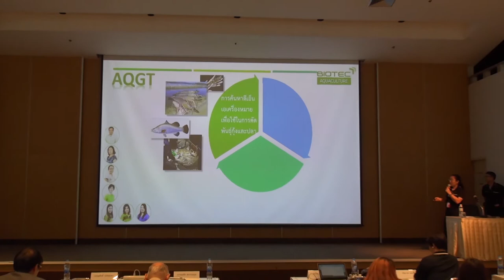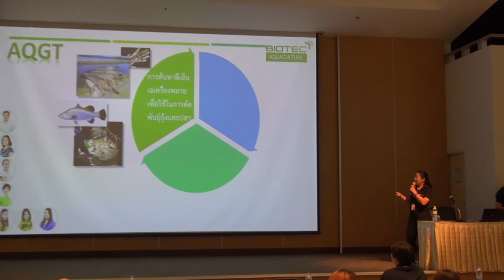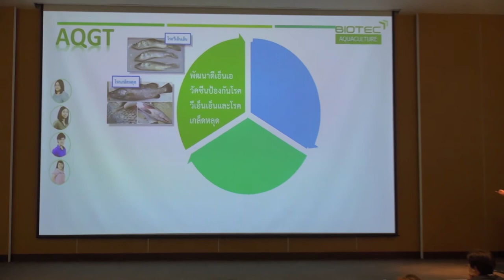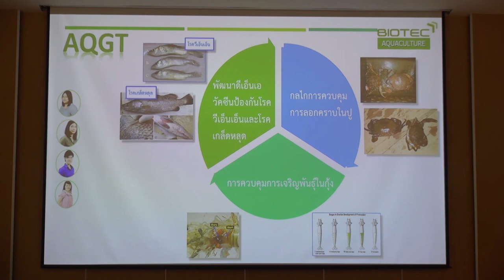วิทยาศาสตร์ เทคโนโลยี และนวัตกรรม กับการพัฒนาคุณภาพสัตว์น้ำไทยอย่างยั่งยืน (2/12)